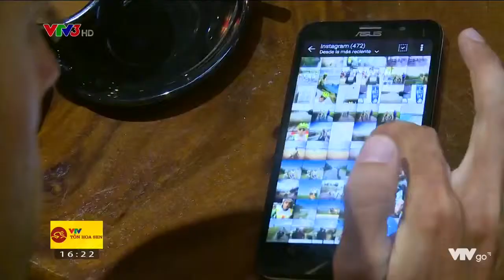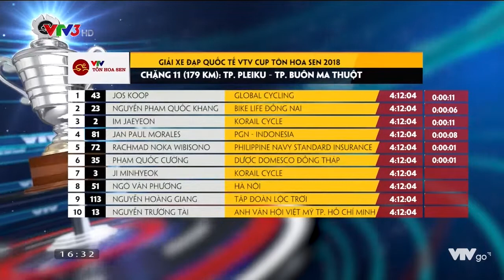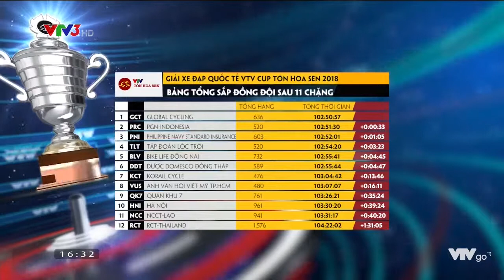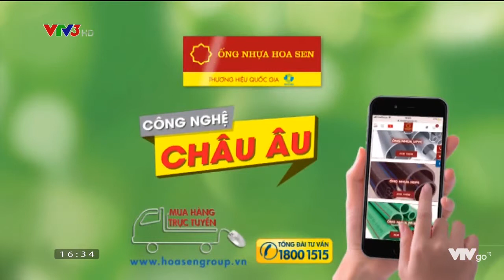13 09 2018 Nhật kí giải đua xe đạp quốc tế VTV Cup Tôn Hoa Sen 2018